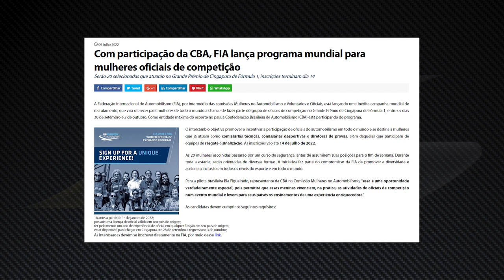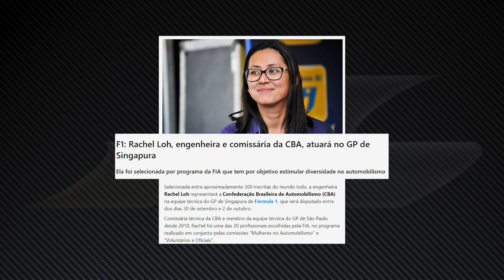RACHEL LOH, UMA ENGENHEIRA DA STOCK CAR NA FÓRMULA 1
Engenheira de sucesso em uma das maiores equipes da Stock Car, Rachel Loh vai encarar um desafio diferente neste fim de semana: ser parte do staff técnico da Federaçao Internacional de Automobilismo no GP de Singapura de Fórmula 1. Ela mesma nos conta como foi parar lá, e como todo este movimento pode inspirar mais mulheres a conquistarem seu espaço no esporte a motor.